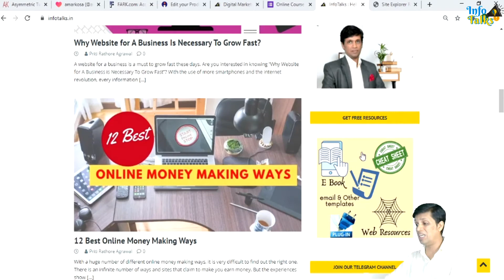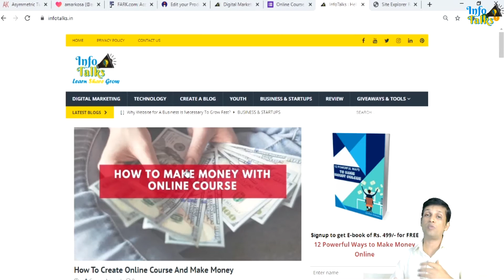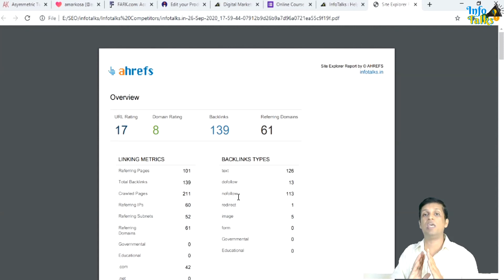😇 First Case Study by InfoTalks 👉 Watch complete digital marketing agency case study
Get Ahref here unbelievable pricing

🙋‍♂️Hello Friend,

Our first Case Study starting with InfoTalks Case Study...

Watch  our Series related to "Earning Without Investment"

✈️ Planning to create a website or blog ...

My recommended hosting for a secure,high-speed website, world class support for better Google ranking: A2Hosting Hosting (my personal recommendation) Server

Get a surprise gift worth $50 when you share the receipt of the purchase made through the above links at our email i.e. .

• 80%Mindset 20%Skills
✒️ About Info Talks:

Hey Guys,
I am Gaurav Agrawal and I started Info Talks with an objective to share my 16 years of industry experience with you all who are Youth, Startups & Business of my country. With a strong belief to add value in your life.

Info Talks is a platform that will provide all our subscriber's information on Career guidance, Digital Marketing, Technology, Startup ideas, Motivational Interviews, Motivational Videos, Earning and much more.

We are of the view that learning is a regular process and when it is shared with others we can grow together. So our punch line is “Learn Share Grow”